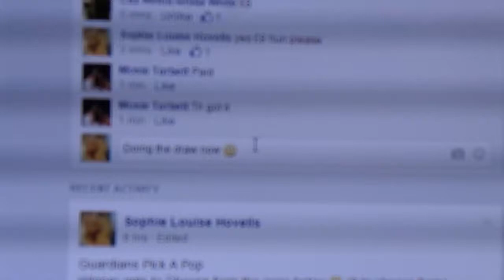mini round 2